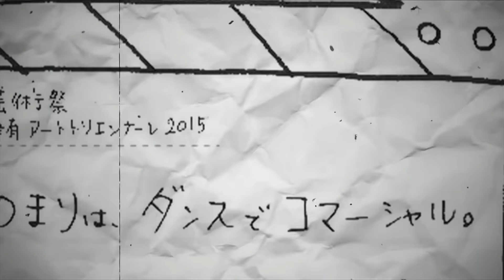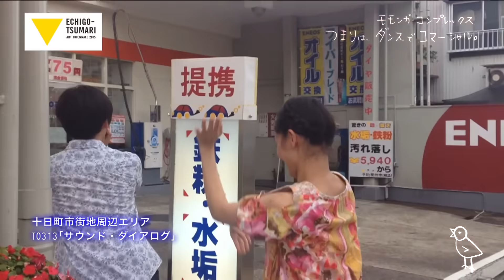「つまりは、ダンスでコマーシャル。」【E313 サウンド・ダイアログ】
大地の芸術祭　越後妻有アートトリエンナーレ2015　参加作品
E031「つまりは、ダンスでコマーシャル。」by モモンガ・コンプレックス
【E313/十日町市街地エリア/サウンド・ダイアログ】
＊CM出演者＊
モモンガ・コンプレックス
西井夕紀子、佐藤悠、深澤孝史、長尾晃司、清野美土、野田薫
十日町市街地を散策中のみなさん

撮影:廣田達也

ダンス・パフォーマンス的グループ　モモンガ・コンプレックスが芸術祭の作品や各地域を巡り､それらにまつわるコマーシャ­ル動画を制作し､ウェブで配信します。

《CMプロジェクトメンバー》
出演：臼井梨恵、北川結、夕田智恵、白神ももこ（以上モモンガ・コンプレックス）
撮影：ワタナベカズキ、モモンガ・コンプレックス
AD :飯塚なな子
マリンバ、歌：角銅真実
衣裳：臼井梨恵
イラスト：きたがわゆう